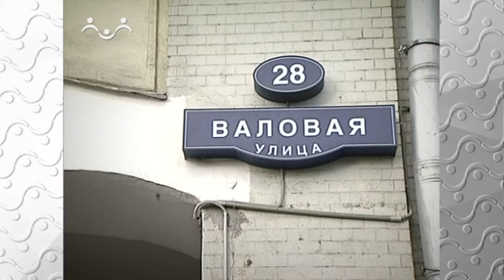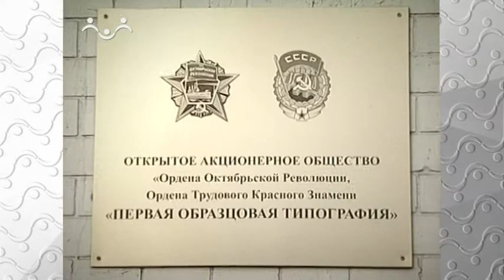Прогулки по Москве. Типография Сытина